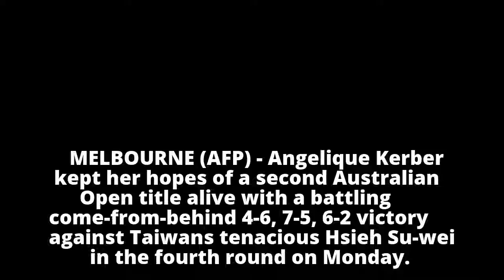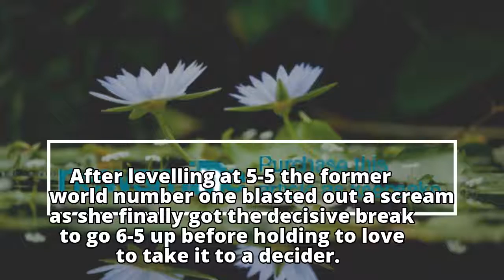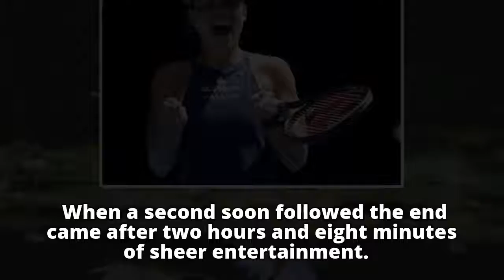Tennis: Battling former champ Angelique Kerber into Australian Open quarters, to face Madison Keys